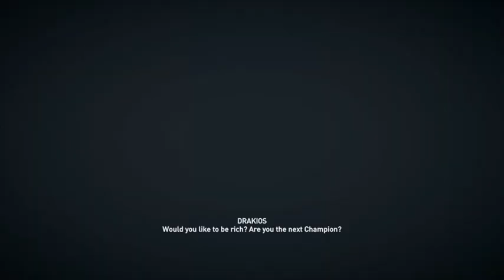Uncovering The Family Secrets In Assassin's Creed Odyssey - Gameplay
Embark on a thrilling odyssey to uncover the truth about your past in Assassin's Creed Odyssey!  This gameplay dives deep into the early hours where you, the mercenary Misthios, begin to unravel a shocking family mystery.  Prepare for action-packed combat, heart-wrenching choices, and a narrative that will leave you questioning everything you thought you knew.

Unmask the secrets of your lineage: Explore the vibrant world of Ancient Greece as you follow a trail of cryptic clues and forgotten memories. We'll tackle challenging quests, decipher ancient texts, and confront characters with hidden agendas. Can you separate truth from deception?

Choices that shape your destiny: Every decision you make in Assassin's Creed Odyssey has consequences, and your family quest is no exception.  This gameplay will showcase a pivotal moment where your choices will ripple throughout the story, impacting your relationships and shaping the future of Greece.

This Assassin's Creed Odyssey gameplay is perfect for:

New players: Get a taste of the rich narrative, deep lore, and engaging combat that awaits you in this epic open-world adventure.
Fans of choice-driven RPGs: Witness the impact of your decisions as you navigate a complex web of family secrets.
History and mythology buffs: Explore the breathtaking landscapes of Ancient Greece and encounter legendary figures from history.

Join us as we embark on this journey of self-discovery and uncover the shocking truth about your family's past!

00:00:00 Introduction
00:02:17 open that door right now!
00:40:09 Win a sparing match against Roxana
01:08:23 Reach the smuglers  dock
02:11:56 outro